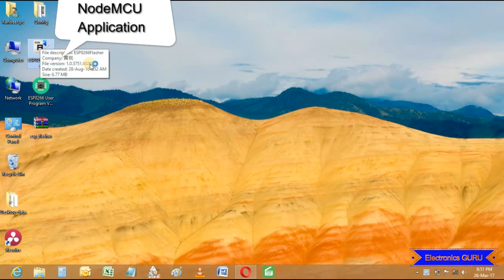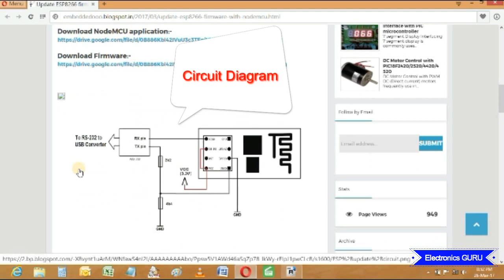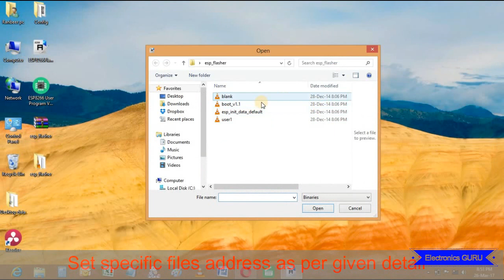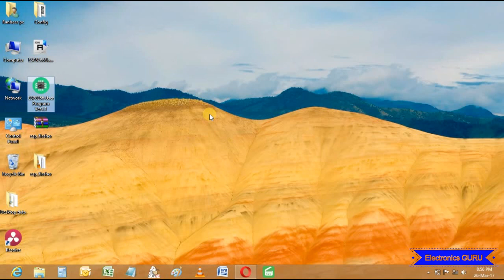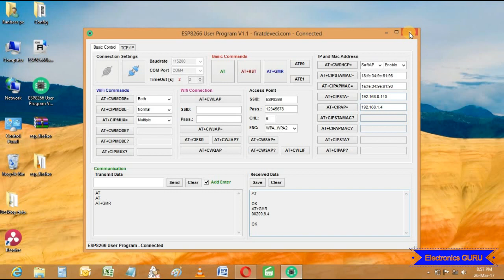Update ESP8266 Firmware and make advance projects (Download NodeMCU and ESP8266 Firmware)